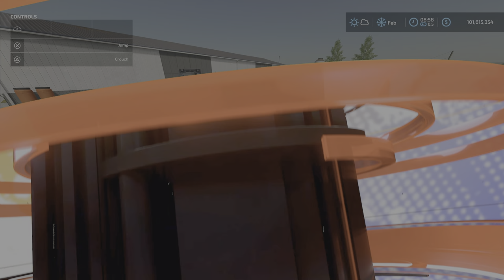Skid Steer Shovel Pack / New mod for all platforms on FS22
Skid Steer Shovel Pack
By: FS Miner